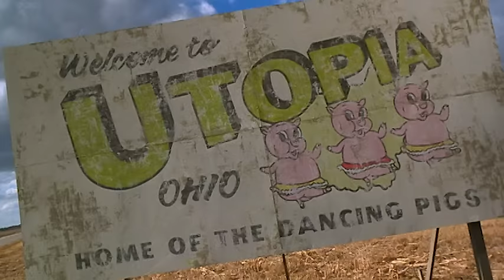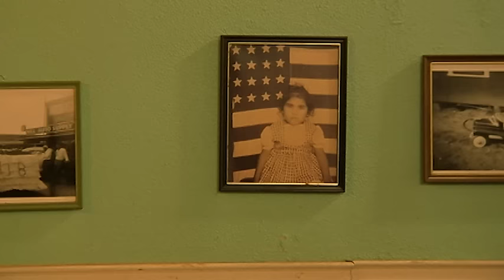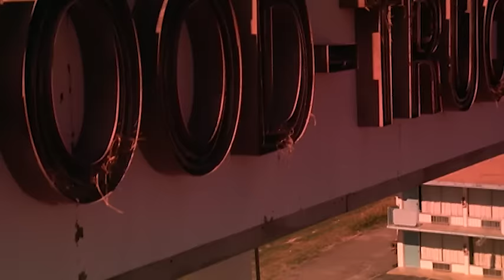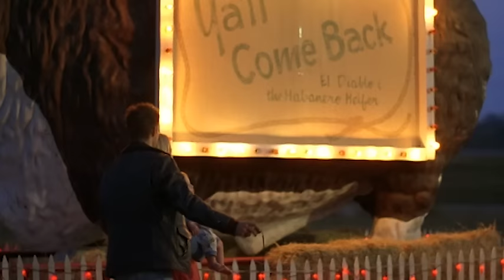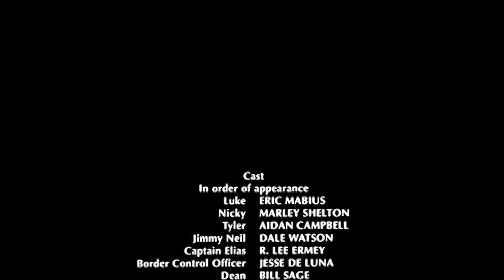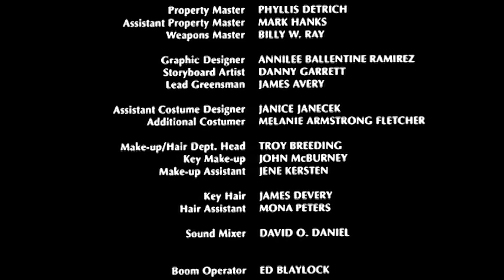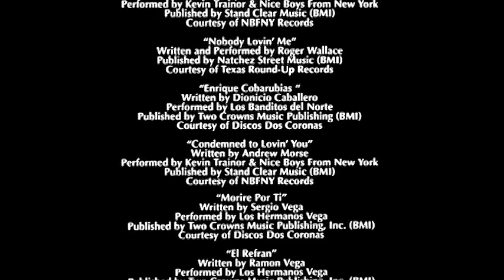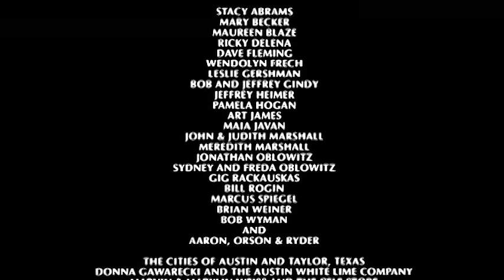En la Frontera (2001) | Película Completa en Español | Eric Mabius | Marley Shelton | Aidan Campbell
Ve En la Frontera (2001) en @PelisParaTi
Una pareja joven y su hijo pequeño se manajen a Los Ángeles donde el esposo va a comenzar un nuevo trabajo. En el camino ellos son victimas de un robo y quedan varados en una ciudad en la frontera de Texas. Para ganar dinero facil ellos son engañados ah traficar mexicanos entra los Estados Unidos y entran a una proposición peligrosa.

Titulo Original: On the Borderline (2001)
Reparto: Eric Mabius, Marley Shelton, Aidan Campbell
Director: Michael Oblowitz
Escritor: Kevin R. Frech